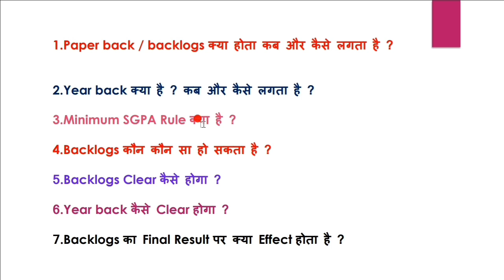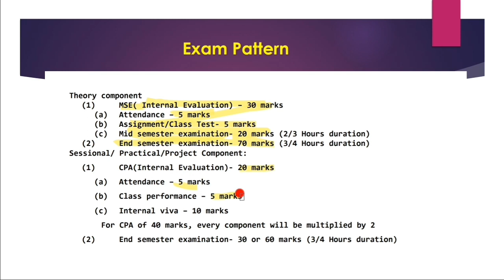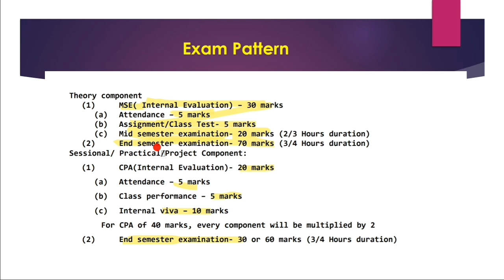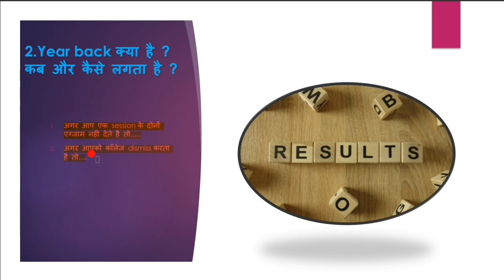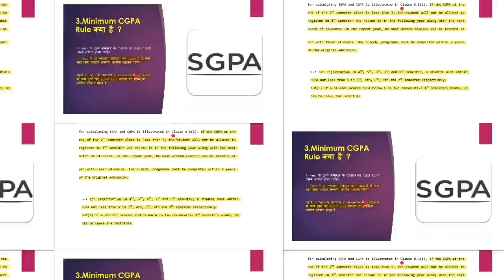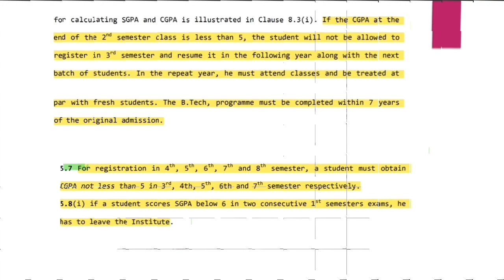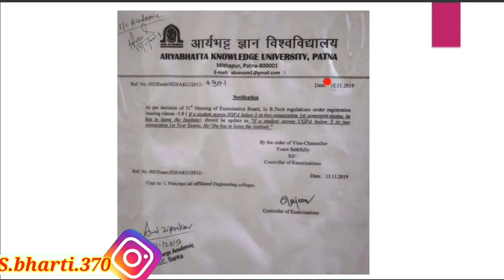Paperback/Backlogs क्या है?YearBack कैसे लगता है?Minimum CGPA Rules For B.Tech Students!BEU,Patna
Paperback/Backlogs क्या है?YearBack कैसे लगता है?Minimum CGPA Rules For B.Tech Students!BEU & AKU,Patna

Backlog/PaperBack/Year Back क्या होता है??BEU university Exam!!5 CGPA से कम आने पर क्या होगा??

About Video :-🥰

Hiii... Guys
Mai Shivam... Swagat karta hu apne Youtube Channel Shivam Tutorial me... Dosto aaj mai apko BEU Patna university exam me lgne wale Backlog/paperback/Yearback kya hota hai?? Backlog kaise Clear kare?? puri jankari video me di gyi hai??

UPI Link (Google Pay & Phone Pay )

👉 shivambhartipatna100@okhdfcbank

बिहार इंजीनियरिंग एडमिशन में कौन कौन से डाक्यूमेंट्स लगेंगे video link

Hostel allotment & Facilities video link

Role of seniors!!In bihar Engineering college

Ragging in bihar engineering college !!कैसे बचें 1st year स्टूडेंट्स !!

Ragging in bihar Engineering college

your Query
Backlog/PaperBack kya hota hai??

PaperBack /Yearback kya hota hai

aku university Paper back /backlog kya hota hai??

aku university paperback kaise clear kare

Backlog kya hota hai??

back kaise clear kare